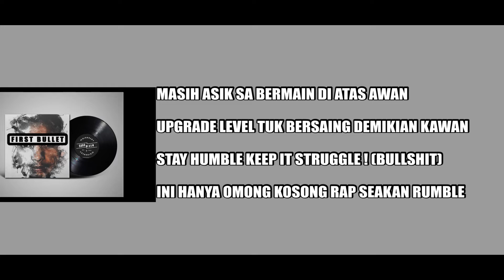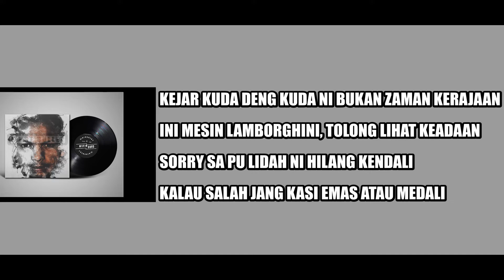EL Nino Vs Everybody - FIRST BULLET (Official Video Lyric)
BAKAR-BAKAR!!!
Siapa pu daging yang duluan masak?